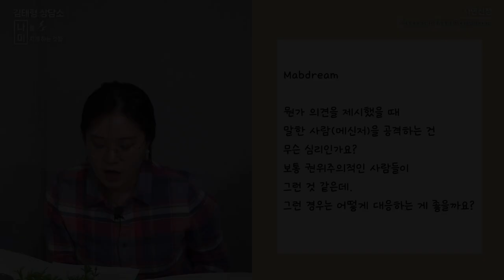메신저를 공격하는 심리 / 탄핵이냐 퇴진이냐